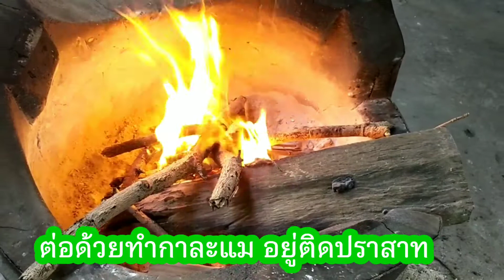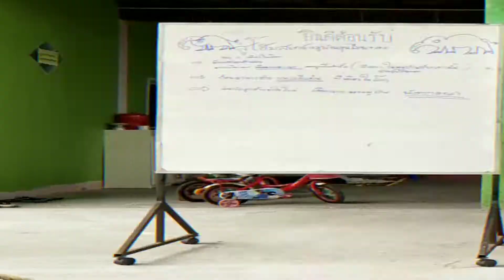เที่ยวจัดเต็ม 2 วัน สุรินทร์ เที่ยว สุรินทร์.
ไปเที่ยวที่ไม่เคยไป สนุกดีนะทุกคน
ติดต่อเรา ได้